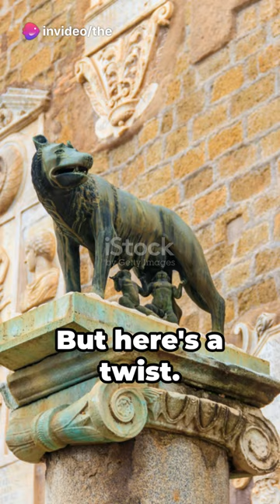Wolves The Social Predators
Join us as we venture into the fascinating world of wolves in this insightful video! Discover their intricate social and hunting behaviors, unravel their profound cultural significance, and explore the unfortunate threats they encounter in the wild. From their pack dynamics to their majestic presence, we'll dive deep into their lives and uncover the mesmerizing stories that make wolves such extraordinary creatures.

OUTLINE:

00:00:00 Wolves: The Social Predators